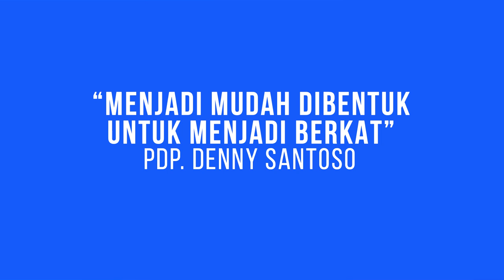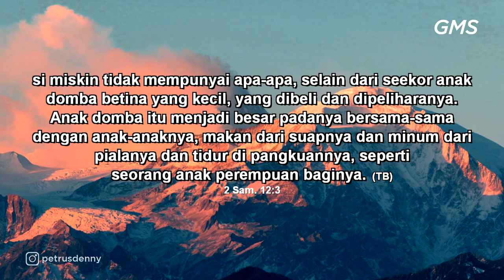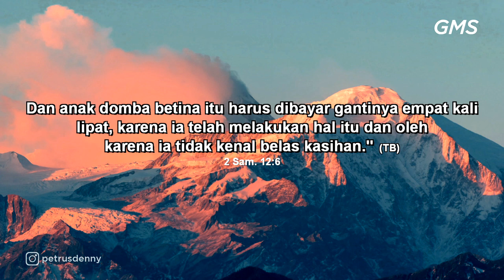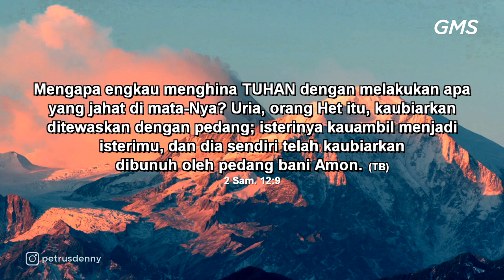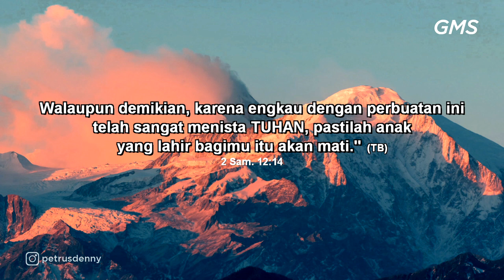GMS Salatiga - Menjadi Mudah Dibentuk untuk Menjadi Berkat - Pdp Denny Santoso